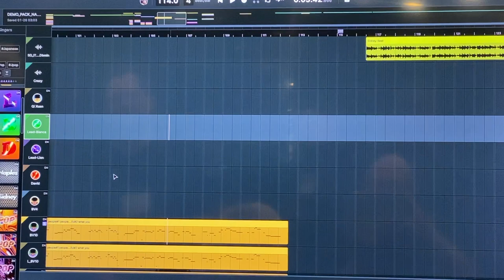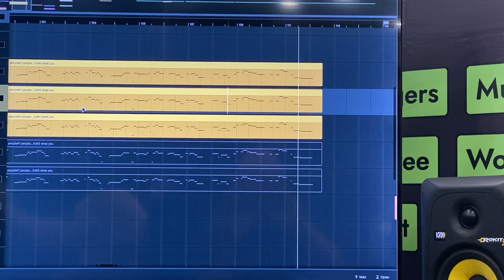NAMM Oddities 2024 - Ace Studio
Ace Studio as seen at NAMM 2024 and featured on nammoddities.com